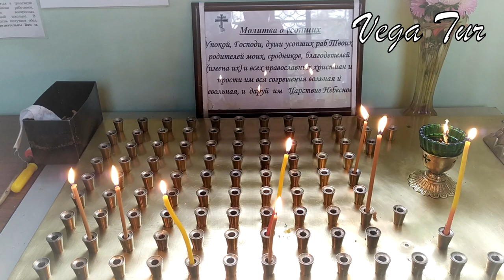Православный Храм Александра Невского Ташкент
Православный Храм Александра Невского в Ташкенте был построен в самом начале двадцатого века. На протяжении более ста лет, и по сей день в храме ведутся Богослужения. Ежедневно проводится Божественная Литургия, панихиды, отпевания. Храм находится на территории Боткинского кладбища по улице Боткина.

Туры в Узбекистан